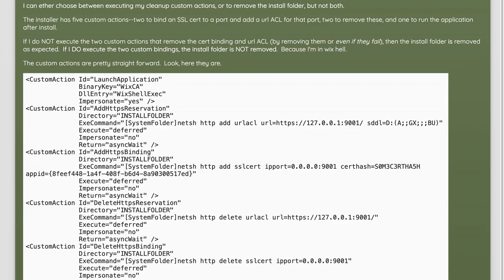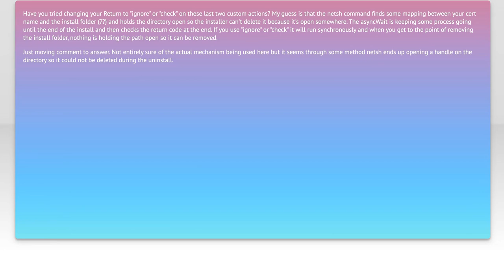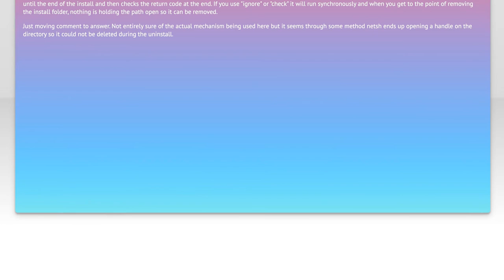Fixing WIX: How to Run Custom Actions and Delete Folders Simultaneously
In this video, we dive into the world of WIX (Windows Installer XML) and tackle a common challenge faced by developers: executing custom actions while simultaneously deleting folders. Whether you're looking to streamline your installation process or ensure a clean uninstallation, mastering these techniques can significantly enhance your WIX projects. Join us as we break down the steps and provide practical tips to optimize your WIX configurations for better performance and reliability.

Today's Topic: Fixing WIX: How to Run Custom Actions and Delete Folders Simultaneously

Related to